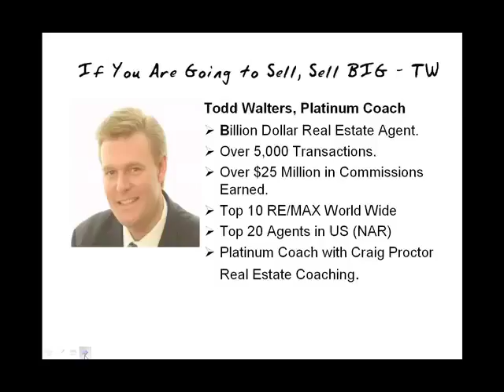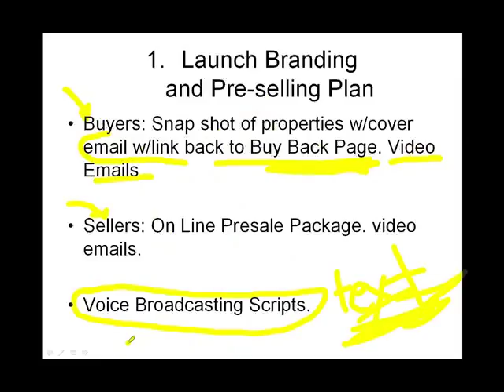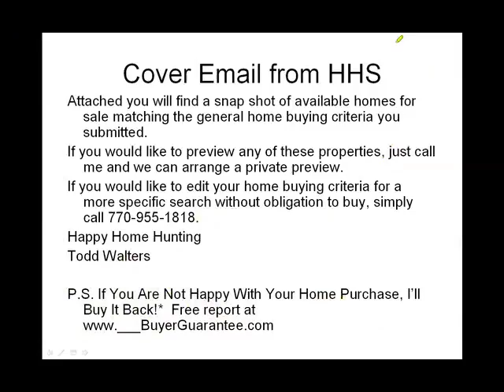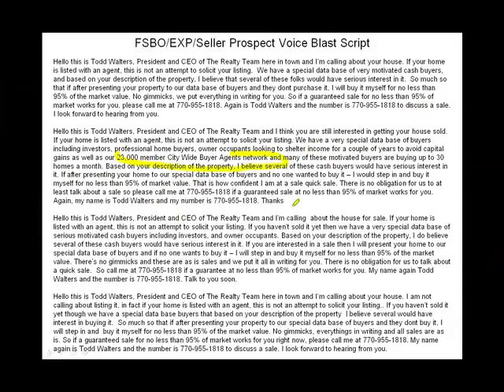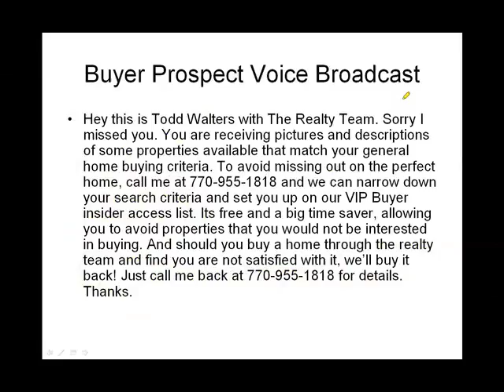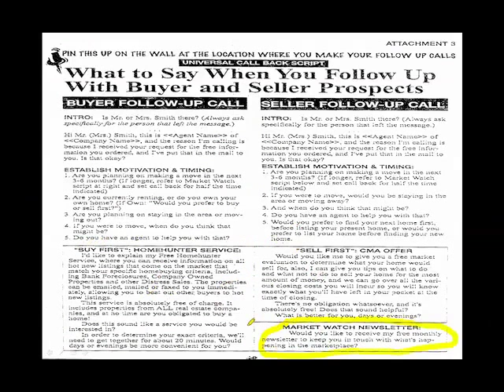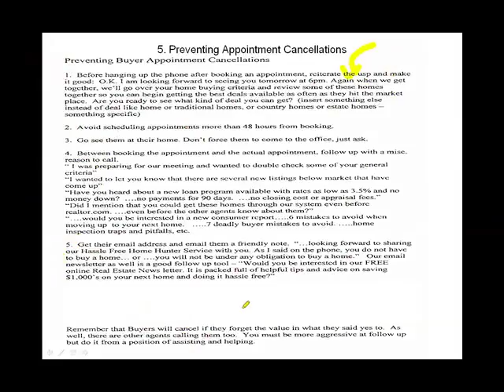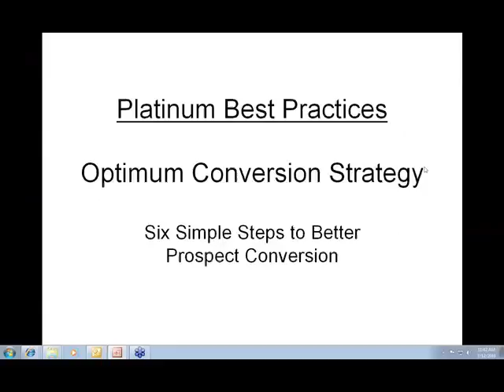CPW YOUR OPTIMUM CONVERSION S D2010 08 12 433